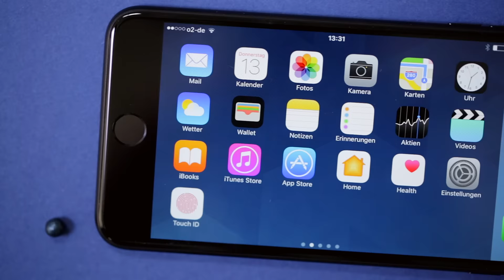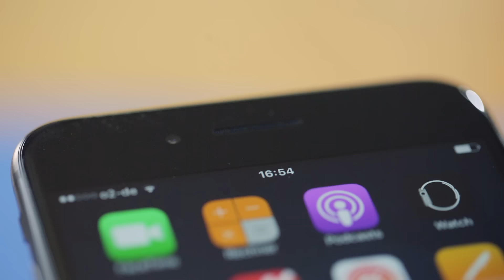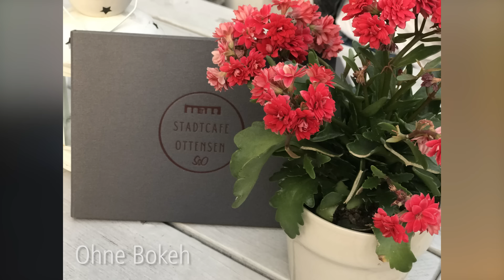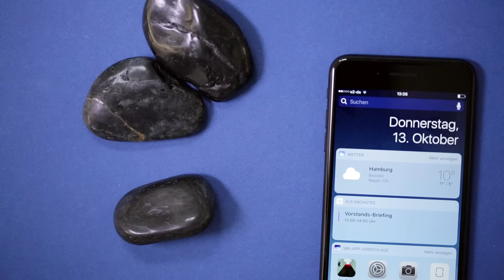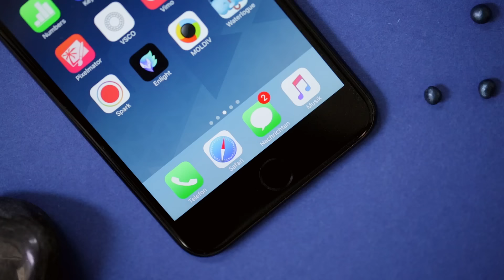iPhone 7 Plus: Apples großes Smartphone mit Dual-Kamera im Hands-on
Das iPhone 7 Plus ist die neue Superlative aus dem Hause Apple. Es glänzt im neuen schwarzen Frack und schießt Fotos mit authentischer Schärfentiefe. Möglich wird das durch eine Doppelkamera an der Rückseite des Plus-Modells. Hier seht ihr das iPhone 7 Plus im Hands-on.

Passende Artikel:
iPhone 7 und iPhone 7 Plus im Test – Apples neue Superlative

Mehr News, Tests sowie Tipps & Tricks findet ihr bei uns auf